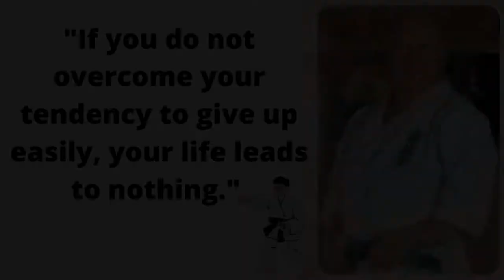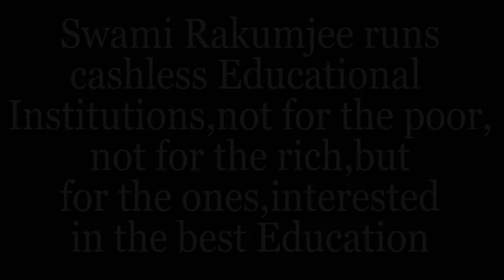"YOUR LIFE NEVER GIVE UP " BY SWAMI RAKUMJEE | Mas Oyama (4)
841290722 Mas Oyama said,""If you do not overcome your tendency to give up easily, your life leads to nothing."by Swami Rakumjee, recorded at the Rakumjee Ashram Devanahalli Taluk, Bangalore rural Karnataka India. Dharmadhikari Swami Rakumjee runs Cashless Educational Institutions not for the poor nor for the rich, but for the ones interested in the best education.
This link follows on Facebook, Instagram, Youtube.